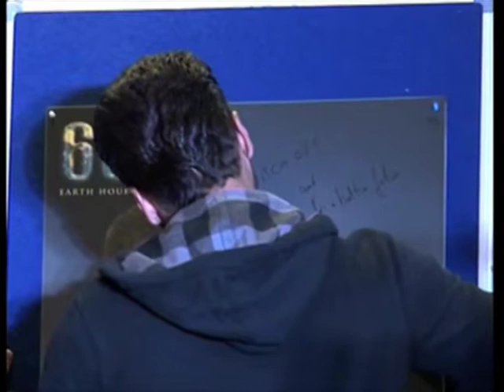Bollywood Actor Pledges Support For Earth Hour 2014 As BrandAmbassador.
Bollywood actor, Arjun Kapoor, after being chosen as the national brand ambassador of Earth Hour 2014 endorses the cause and urges individuals, communities, households and businesses to turn off their non-essential lights for one hour as a symbol of their commitment to the planet.